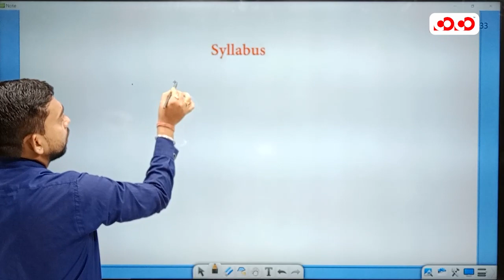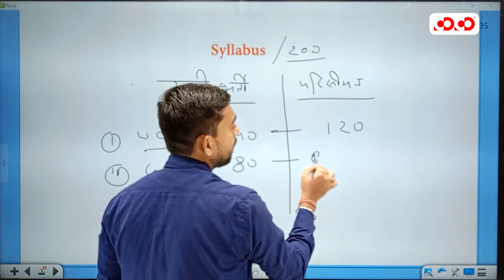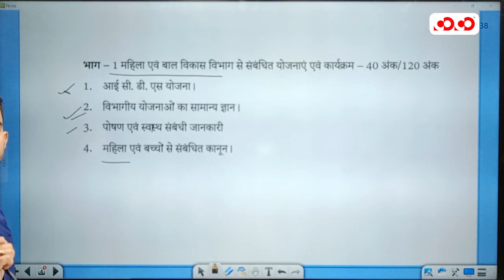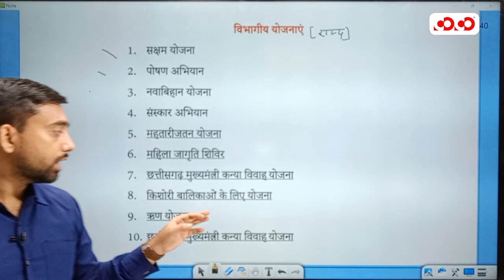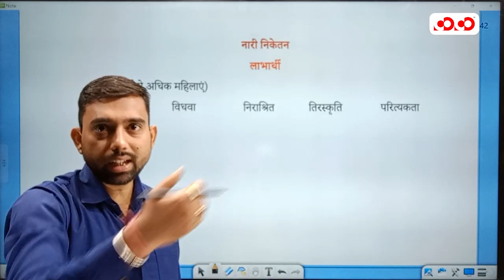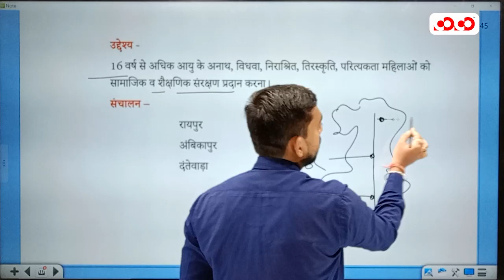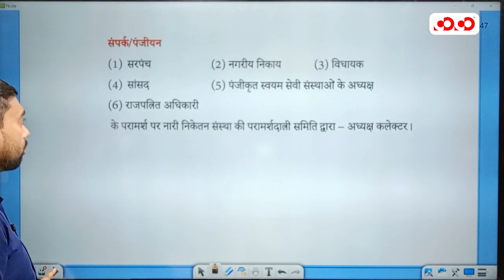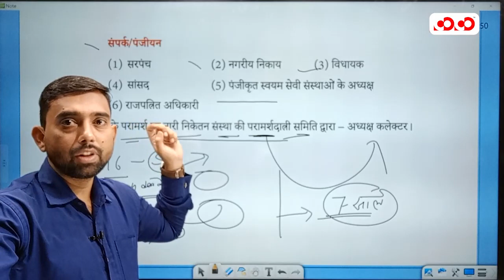महिला एवं बाल विकास संबंधी योजनाएँ || महिला पर्यवेक्षक || RAIPUR BRANCH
👉 महिला पर्यवेक्षक

New Batch at Raipur Center  (Demo Video),

 Topic - महिला एवं बाल विकास  संबंधी योजनाएँ